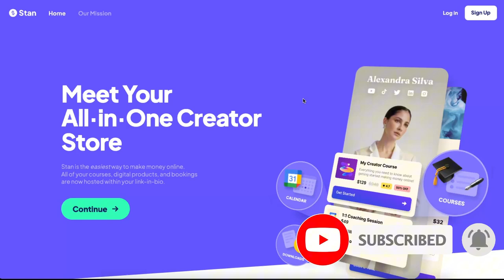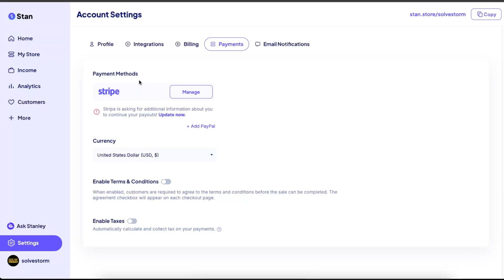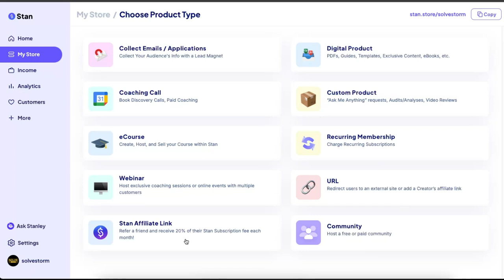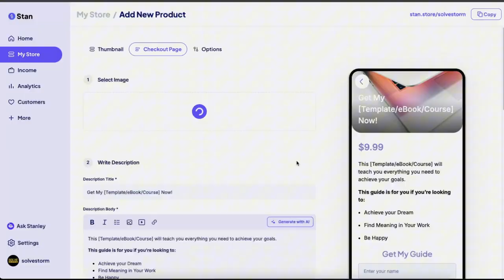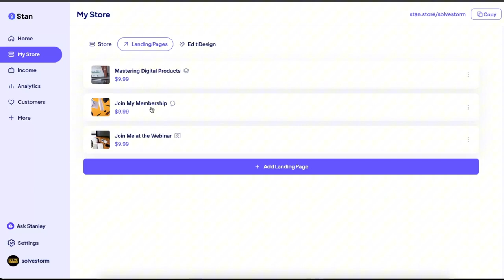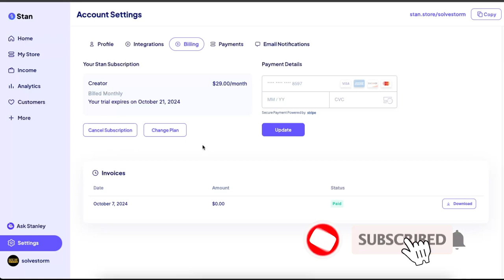Tutorial de Stan Store para principiantes